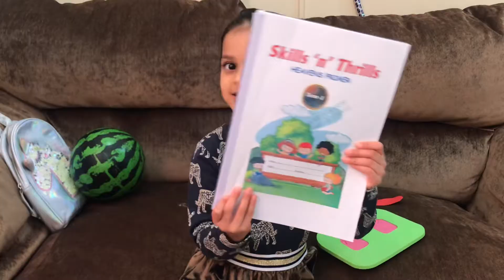Baby Ayat teaching capital B and small b | Ayat & Ayna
Wow...look who studied Alphabets!
Baby Ayat is gonna teach everyone the difference between Capital B and small b.😀😀